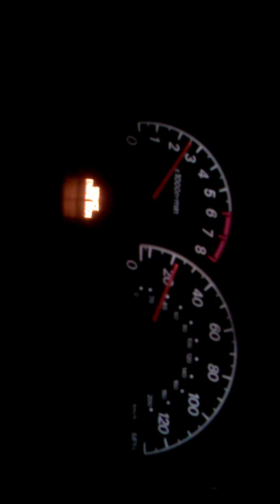2003 mitsubishi lancer es follow up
I found out the sputtering was due to a bad coil pack. Symptoms on that lead to all 4 sparkplugs foul with oil